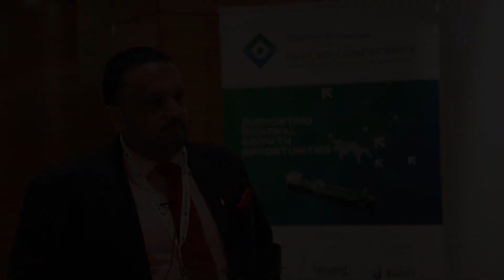TMS Tanker Conference 2016, Capt Harihar Prasad, MD, McQuilling Shipping Services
Clive Woodbridge, Editor, The Maritime Standard interviews Capt. Harihar Prasad, Managing Director, McQuilling Shipping Services at The inaugural Maritime Standard Tanker Conference held on 25th October 2016 at Grosvenor House Hotel, Dubai